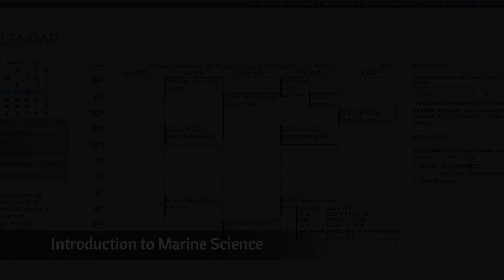What is Biology at UCLA? || UCLA Biology Major Part 1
This 4 part series showcases the perspective of a recent graduate from the Biology major at UCLA. In this video, our guest breaks down what studying Biology is like at UCLA. She gives an overview of what a student would study in this major. She shares some highlights from the major along with themes and topics of the major.

Let us know what you think of the video in the comments below! We'd love to hear your thoughts so we can improve the content for you in the future videos!

Young Compass is a team of UCLA alumni whose mission is to inform prospective and current students about the experience within a major, through the varied perspectives of recent graduates.